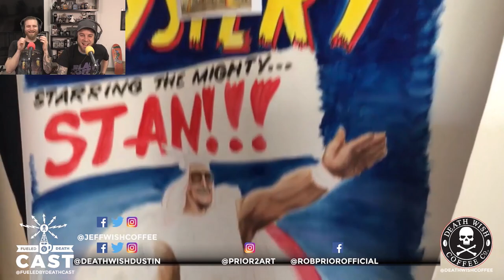Rob Prior and Stan Lee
In this clip from upcoming episode 111 of Fueled By Death Cast, artist Rob Prior walks us around his studio in California to show us some incredible art he is working on for a tribute to Stan Lee. On January 30, 2019, there will be a huge celebration of Stan's life at the Chinese Theater in Hollywood. Rob will be premiering a few of the finished pieces he did, inserting Stan into iconic comic book covers from Marvel's history. Stan was very excited about these works of art and signed most of them right before he passed away. Rob will be taking the art on a tour of major cities in America in 2019.